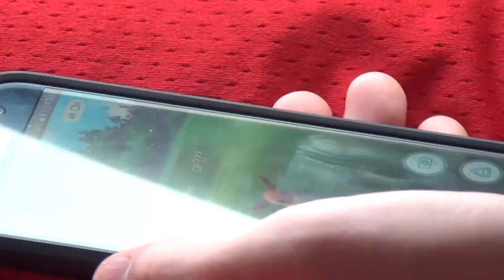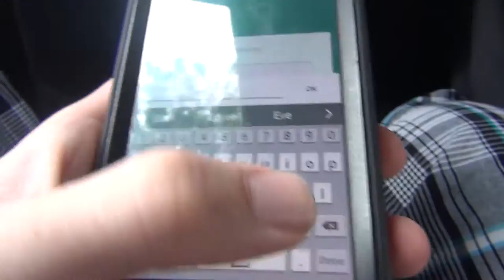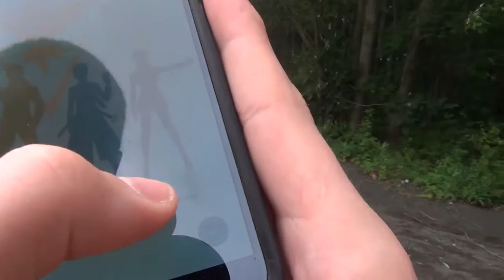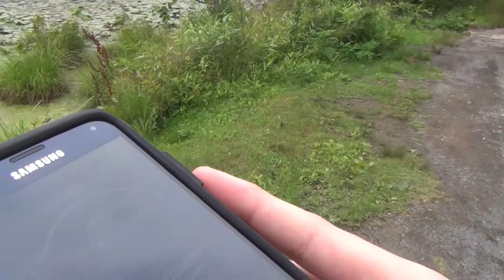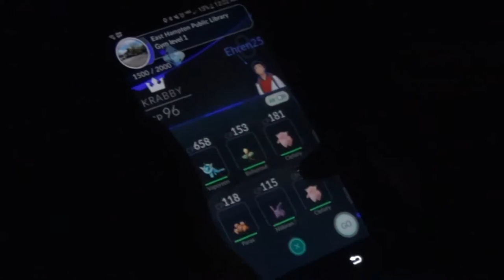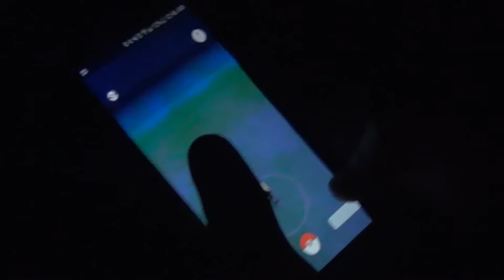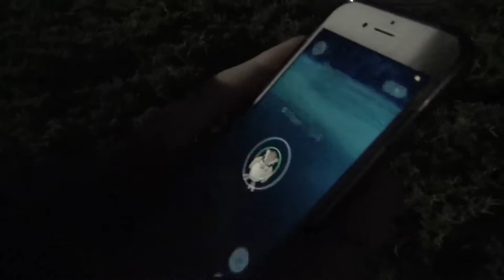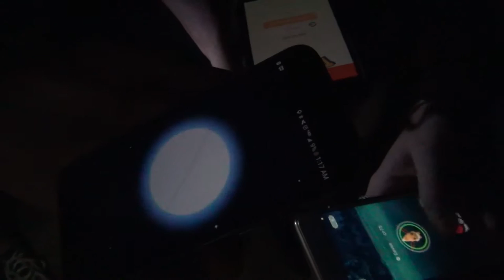Kagcrew Plays Pokémon GO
The Kagcrew is back, with another GO. Join us on this journey and enjoy the mobile phone phenomona known as Pokémon GO.

Today's Cast...

Barney
Julia

Music

"Red & Blue" Braxton Brooks
"Pallet Town" Braxton Brooks
"The Road to Viridian City" Braxton Brooks
"Battle! VS Gym Leader" Braxton Brooks
"Silph Co. Under Siege" Braxton Brooks
"Ending" Braxton Brooks

Join us!